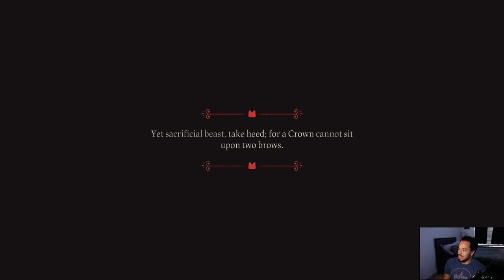Cult of the Lamb [1] - LETS GET INDOCTRINATED TOGETHER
It's time to take this gift of a new lease on life and start a cult of our very own..

Join us